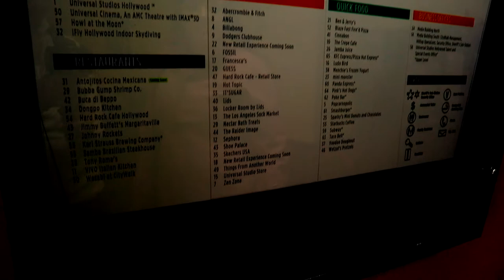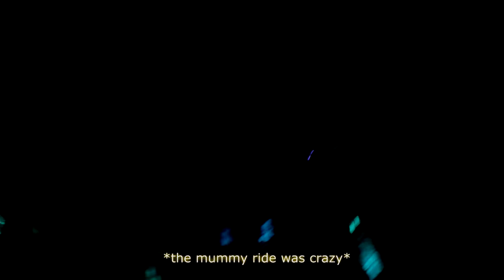We headed to UNIVERSAL STUDIOS | VLG #13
No lines, no worries.

Peace out.